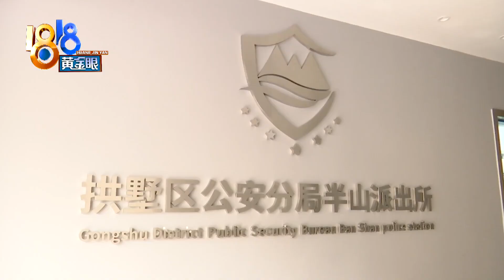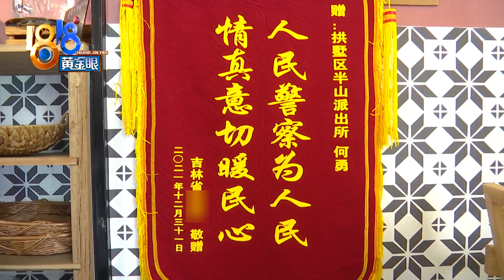醉酒男子被民警抬起，以为在游泳【1818黄金眼】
【醉酒抬回派出所 他以为在游泳】晚上，一名男子躺在杭州半山家苑附近的马路边，身上盖着一条毯子，民警还没靠进他，就闻到一股浓重的酒味，把他带回了所里。男子体型魁梧，四名队员把他抬进室内取暖。这时男子似乎开始梦游了，手臂划水，真的是在游

新闻标签：